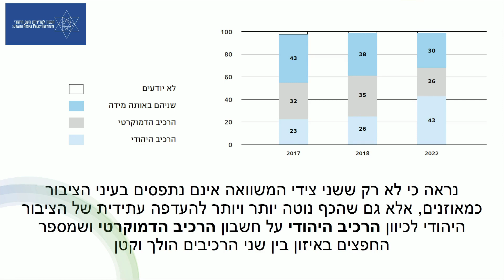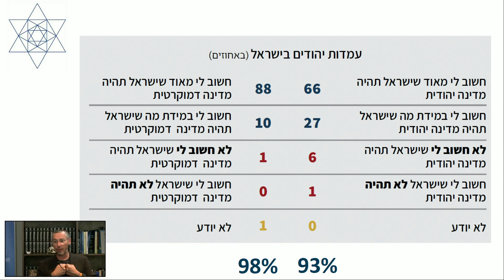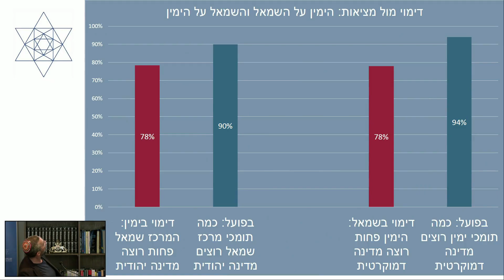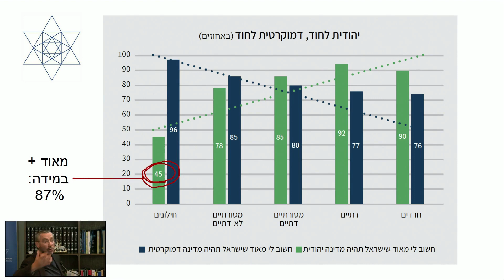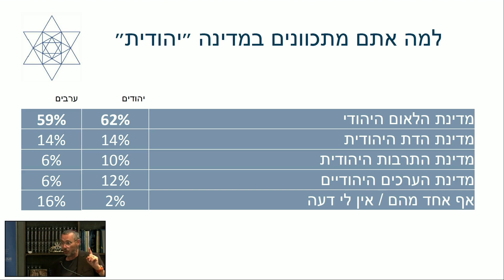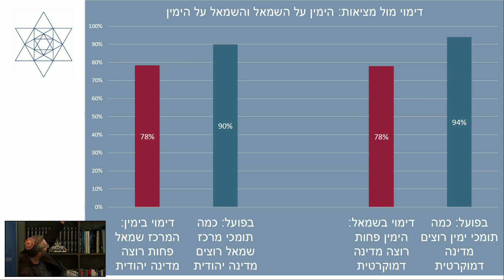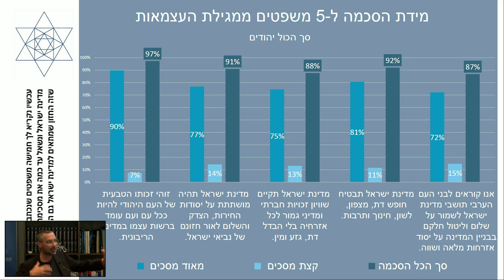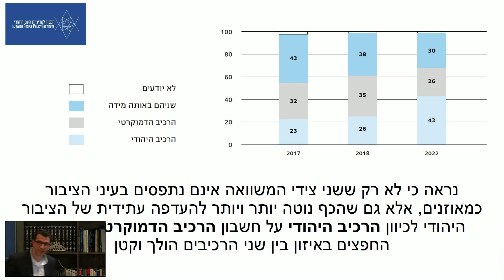שמואל רוזנר: עמדות הציבור בישראל סביב המושג "מדינה יהודית"